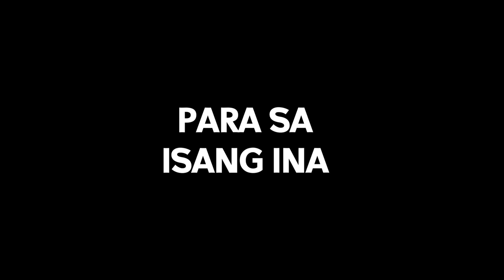PASADA | TRAILER | PCU-MJCN Class of 2025 | Studio 3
In the captivating documentary film, "Pasada", Class of 2025 Group 3 takes you on a compelling journey into the life of a 42-year-old single mother.